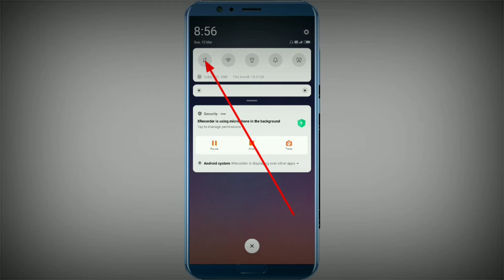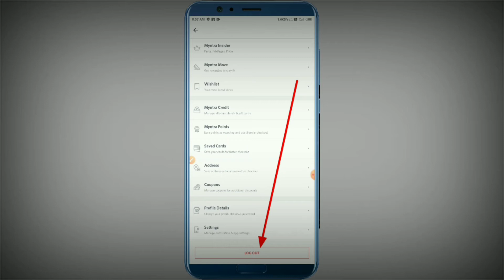Myntra Account Logout Kaise kare | How to Logout On Myntra App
Aajka Video Me Aap Logoko Baat Kiya Tha Myntra Account Logout Kaise kare

 Pranab Vlogs
 Pranab Vlogs

How to Logout On Myntra App